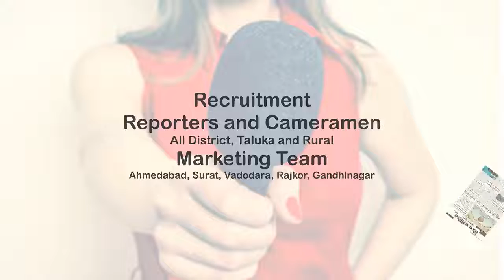અમદાવાદઃ મહાનગરપાલિકા | સિગ્નલ પર ભીખ માંગતા બાળકો માટે "ભિક્ષા નહીં શિક્ષા" અભિયાન | Ahmedabad city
About Video: "ભિક્ષા નહિ શિક્ષા"
ટ્રાફિક સિગ્નલ પર ઉભા રહેતા બાળકો માટે અમદાવાદ મ્યુનિસિપલ સ્કૂલ બોર્ડનો વિશિષ્ટ અભિગમ.
અમદાવાદમાં સિગ્નલ પર ભીખ માંગતા બાળકો માટે અમદાવાદ મહાનગરપાલિકા દ્વારા શરૂ કરાયું "ભિક્ષા નહીં શિક્ષા" અભિયાન
"Bhiksha nahi shiksha"
Special approach of Ahmedabad Municipal School Board for children standing on traffic signals.
"Bhiksha Nahin Shiksha" campaign launched by Ahmedabad Municipal Corporation for children begging on signal in Ahmedabad